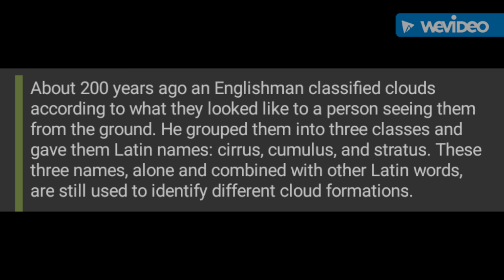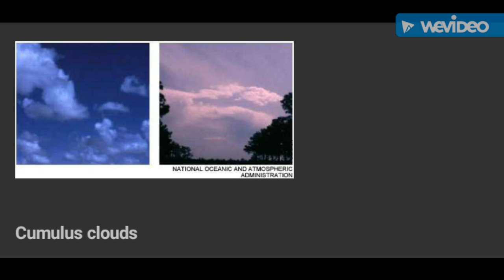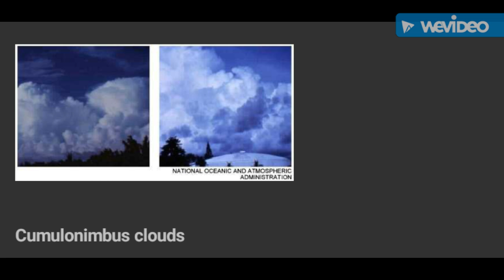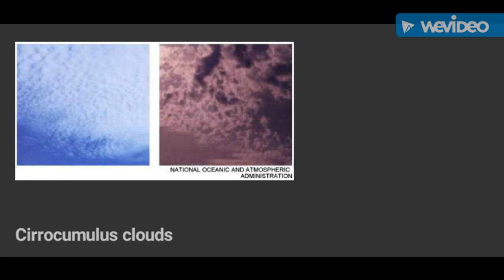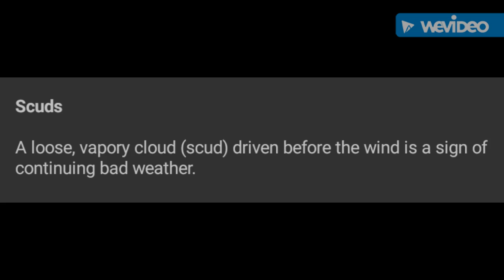Cloud Identification / Weather Prediction - A Practical Survival Skill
Act Three by Audionautix